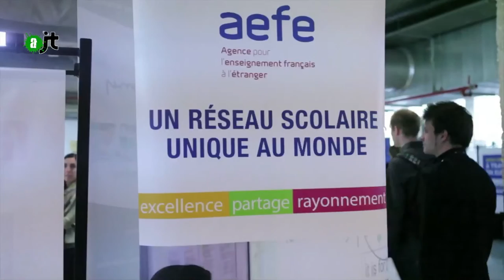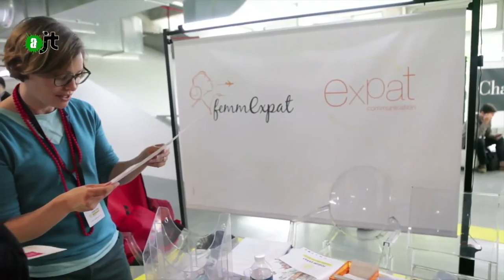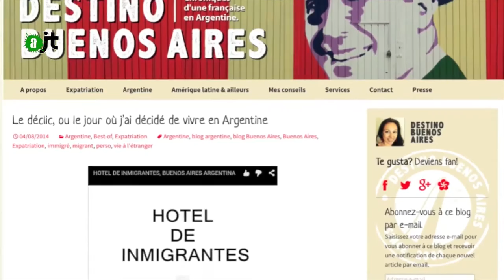Sortir du confort en s'expatriant ? - Reportage de l'AlterJT 12/06/15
Peut on considérer l'expatriation comme une alternative et non une fuite ?
Même si l'expatriation pour un occidental et souvent synonyme de recherche d'un meilleur niveau de vie, d'une vie plus facile.
L'expatriation est aussi une rencontre avec une culture, un peuple, un paysage, la possibilité d'élargir son point de vue de s'enrichir humainement. On parle de globalisation, on entend la mondialisation et si l'on sortait du cadre de son petit écran en choisissant l'expatriation. Aller voir ailleurs, pour mieux comprendre d'où l'on vient.